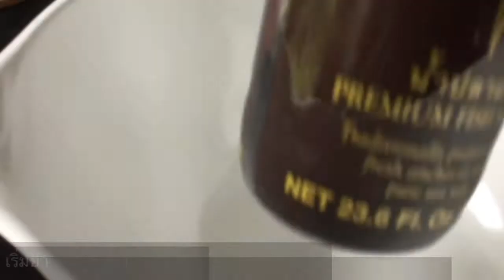Life in DK🇩🇰 #153| ดึกแล้ว มาเสริฟยำแซ่บมะม่วง สูตรสุโขทัย ใครมีผักแกล้มรีบมาค่ะ